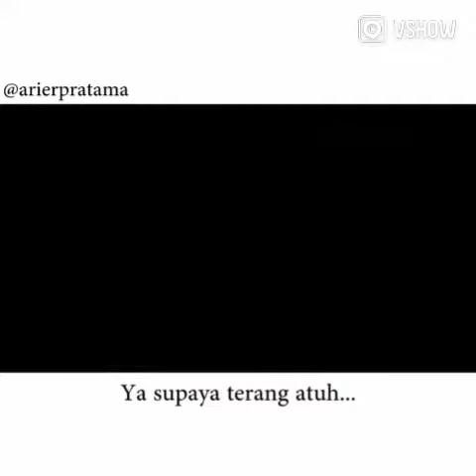Eta Siluman by Arierpratama (VSHOW)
Belum punya aplikasinya?